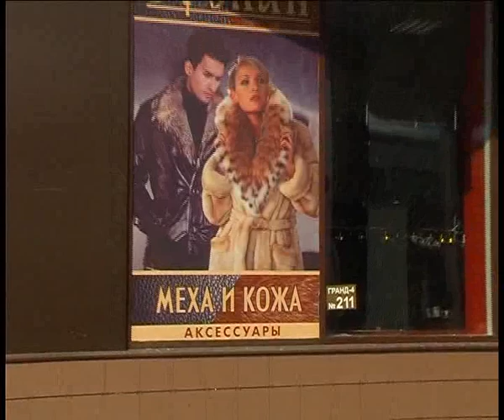Fur Coat 10 14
Алексей Челейкин - меха от Руслана 10-14. Alexey Cheleykin - fur coat by Ruslan 10-14